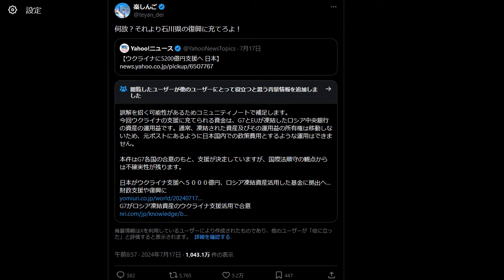楽しんご ウクライナ支援を批判し大炎上